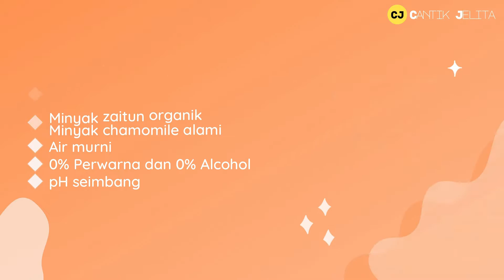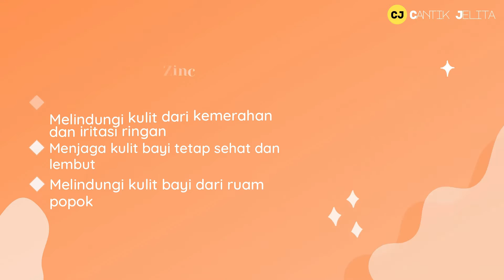REKOMENDASI BABY CREAM TERBAIK UNTUK SI KECIL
Agar kulit bayi tetap lembut dan halus, banyak orang tua yang memamakai krim bayi (baby cream) agar menjaga kulit bayi tetap lembut dan halus. tak hanya untuk badan, krim bayi pun bisa dipakai untuk wajah. Beberapa krim bayi malah ada yang memiliki manfaat untuk membantu meringankan eczema, kulit kemerahan dan kulit bayi yang sensitif.
Berikut rekomendasi baby cream terbaik untuk si kecil.